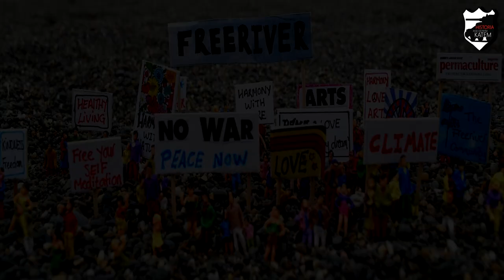Przemiany społeczne i kulturowe w II poł XX w - Lekcje historii pod ostrym kątem - Klasa 8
Rozdział III. Świat po II wojnie światowej. Przemiany społeczne i kulturowe w II poł XX w . Wczoraj i dziś, wyd. Nowa Era